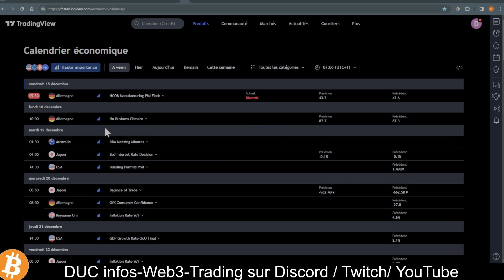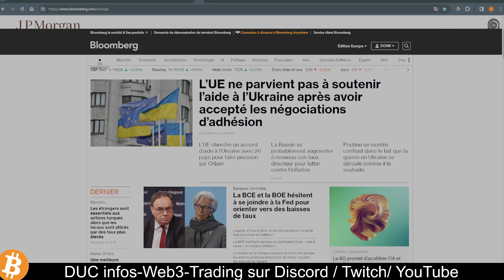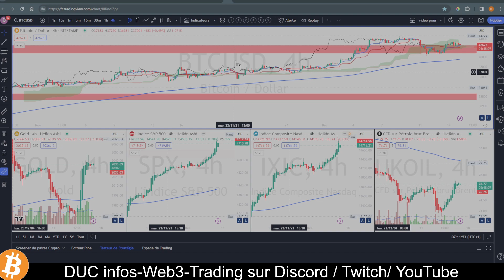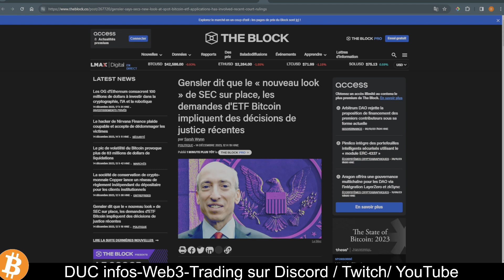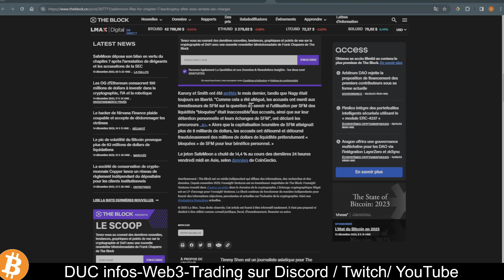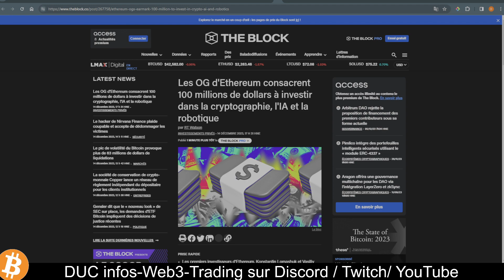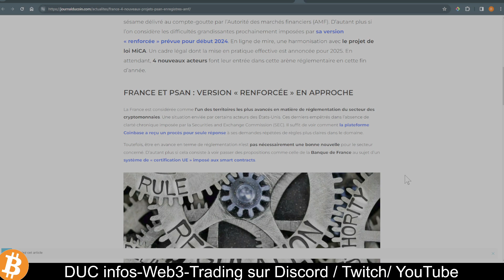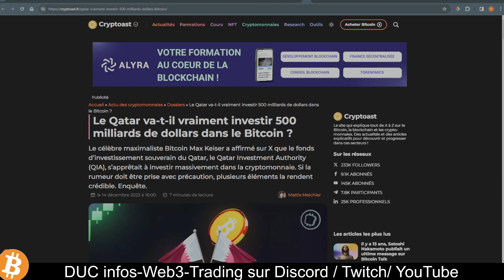La revue de presse : Bonne ou Mauvaise nouvelle ? Évolutions dans les Marchés Traditionnels & Crypto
📅 La revue de presse du  15/12/2023
"Dynamiques Économiques et Innovations Technologiques:
Évolutions dans les Marchés Traditionnels et Crypto

Votre dose quotidienne d'actualités cryptos, livrée fraîchement chaque matin.
🌐  Un tour d'horizon des événements marquants de l'industrie cryptographique"

🚀 Embarquez avec nous dans cette révolution numérique
Naviguez dans l'Univers Web3 et du BITCOIN
Apprenez, comprenez et réussissez.

00:00 Domi Revue de presse Tradi
05:31 Graphiques
07:54 Le hacker de Nirvana Finance
10:18 ETF Bitcoin impliquent des décisions de justice
11:04 SafeMoon en faillite
13:02 Les OG d'Ethereum consacrent 100 millions $
14:35 Métaplates-formes (META.O)
16:41 Copper lance un réseau
18:24 Enregistrement de 4  projets PSAN
19:45 Le Qatar et le Bitcoin

Marchés Traditionnels
La Fed a laissé ses taux d'intérêt inchangés, comme prévu.
CRYPTO
Le hacker de Nirvana Finance plaide coupable et accepte de dédommager les victimes
Les demandes d'ETF Bitcoin impliquent des décisions de justice récentes
SafeMoon dépose son bilan en vertu du chapitre 7 après l'arrestation de dirigeants et les accusations de la SEC
Les OG d'Ethereum consacrent 100 millions de dollars à investir dans la cryptographie, l'IA et la robotique
Copper lance un réseau de règlement indépendant du dépositaire pour les clients institutionnels
Enregistrement de 4 nouveaux projets crypto sur la liste blanche des projets PSAN
Le Qatar va-t-il vraiment investir 500 milliards de dollars dans le Bitcoin ?